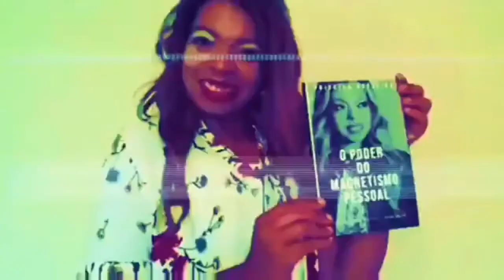Como ser bom no improviso? | Dica para palestrantes ou youtubers- Vídeo 78 de 365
De presente para você eu preparei um E-book completo com 3 passos da Influência, que aumentará em 10 vezes suas chances de fazer amigos e influenciar pessoas, click no link para acessar o e-book

Conheça meu curso Gratuito de Magnetismo pessoal com técnicas poderosas e simples de persuasão.